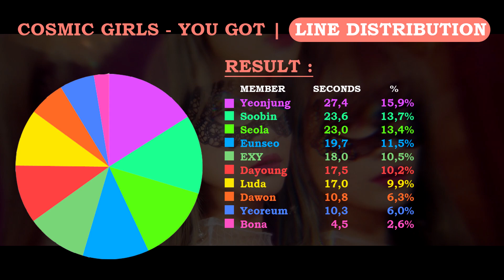WJSN (우주소녀) - You Got (Line Distribution)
What do you think about 'You Got' line distribution?
Intro : WJSN - Cantabile
Outro : WJSN - 12 O'Clock
Year : 201
Album : WJ STAY?